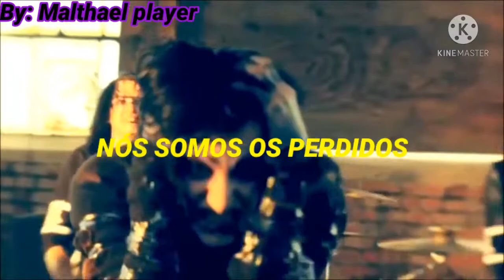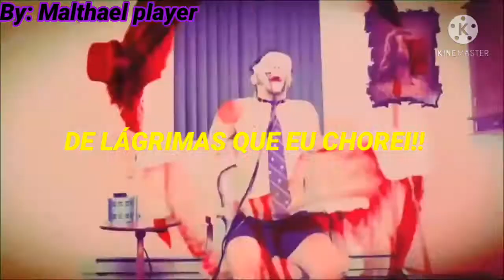Motionless in White _ Creatures( Beauty remix) (Legendado/pt br)